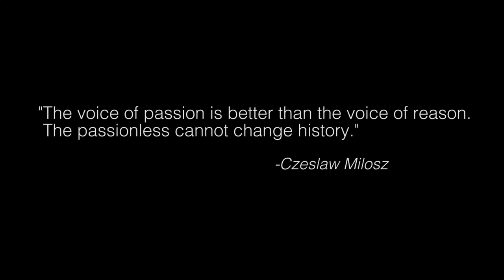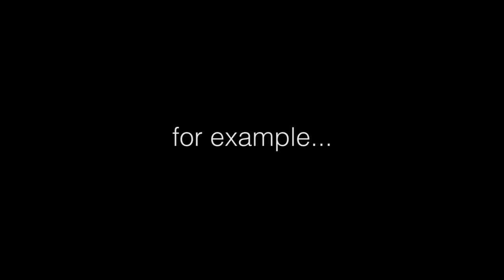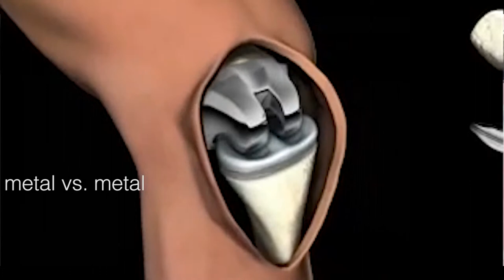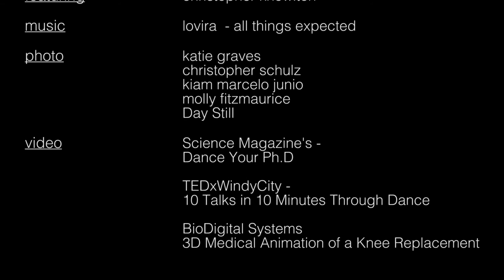SPORK! Exclusive: The Renaissance Man: Chris Knowlton pt. I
SPORK! had the opportunity to sit down with Chicago's Chris Knowlton - a bioengineer at Rush Medical Center and professional dancer - to discuss his career and how the power of performing helped him get through personal struggles with health.

For more information about the people or performers in the video, go